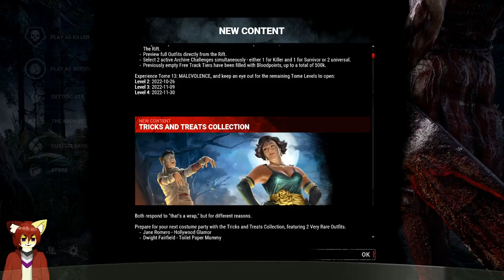The Ghostface Rift is here!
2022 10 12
This is an Archive Channel.
If you want to catch me live join me on  Twitch.

(BTW I used a cursed converter program which cut off the ond of my video files, if this is the case here I am sorry... The problem is solved since the recordings of 2023)

oh, woud you rather watch short snippets out of my streams in little portions with an attentionspand of a fruitfly? here is my TikTok hehe

What? You want to stay on youtube and consume some of my Twitch highlights and other stream related compilations?

You rather watch more quality content where I put much more work into a single Video? (I feel like I need to say that these videos probably will take a long time to make too...)

Maby you want to support my online presence? Twitter or Instagram woud be perfect for doing that :3

Sure I have some other stuff too where you can Follow me, here is a small list of pretty much everything I have. Check it out if you want.